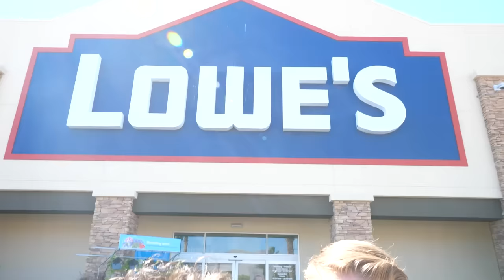Daniel We Need Your Help!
Dane found Daniel! And he found Daniel right where Daniel said he'd be! Why did Melvin have to run off to Colorado!? He's ditching all of his friends for AI! We must save him. With Daniel's help, Dane will be able to get through to Melvin for sure!